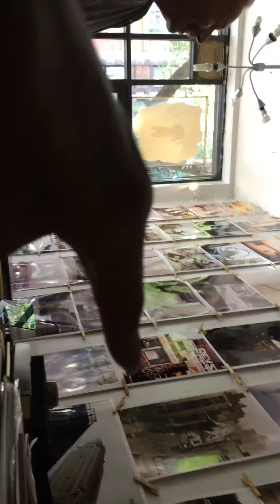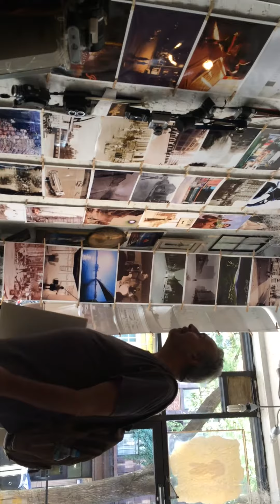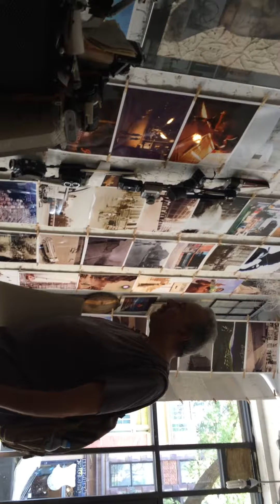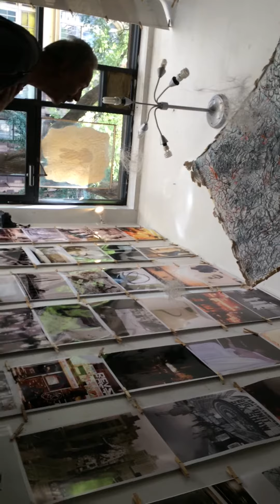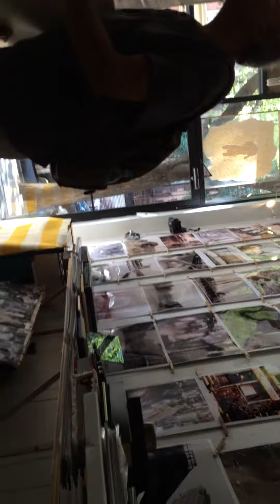SYMBOLS IN THE MIND / GETTING DEEPER IN MY RESEARCH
WHATS IN A PHOTOGRAPH TO U